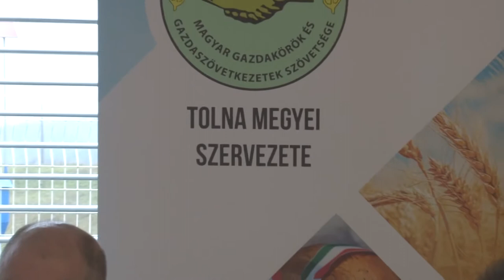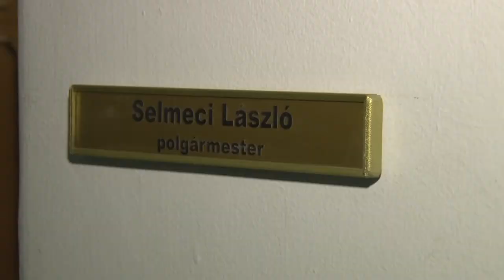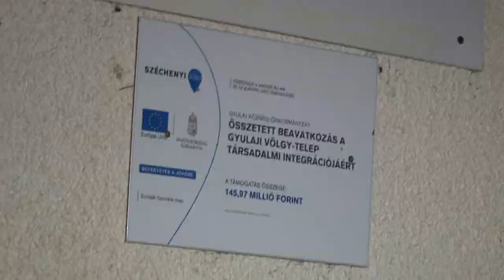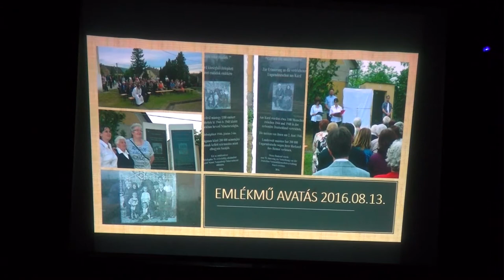Kaposmenti magazin 20200121